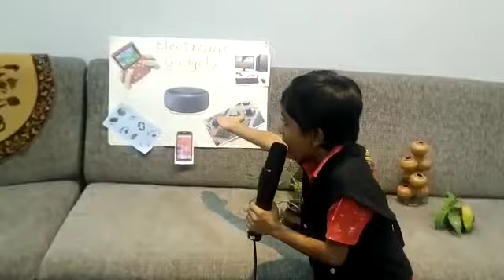T V Anchoring - Ek Din Electronic Gadget Ke Bina.. 9 Dec 2019... Viraj Patel